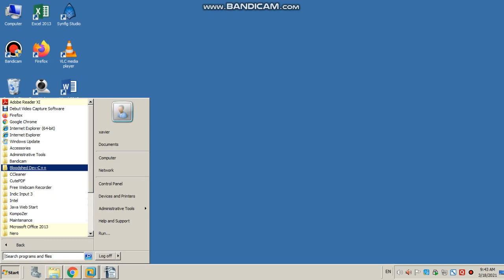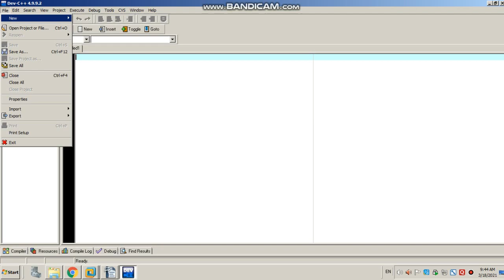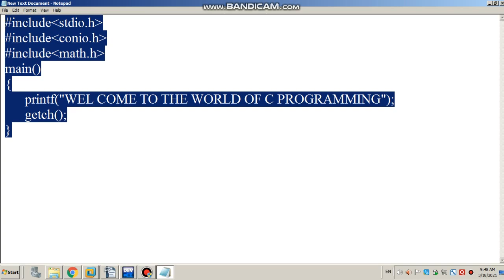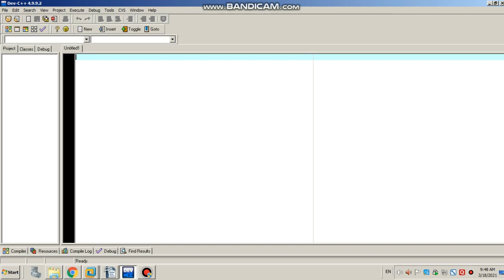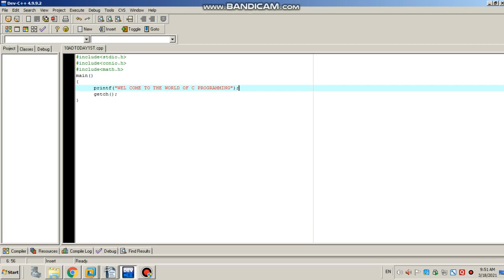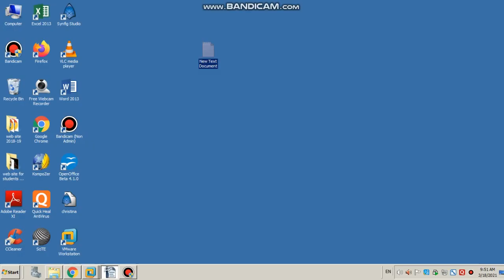gseb computer study by ketanbhai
C++ FIRST PRACTICAL video upload frequently for gujarati standard